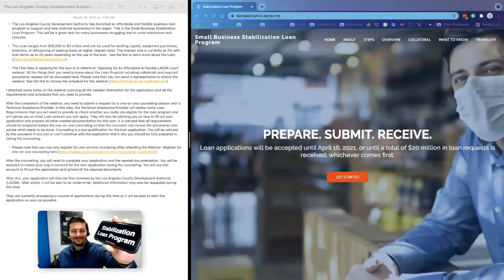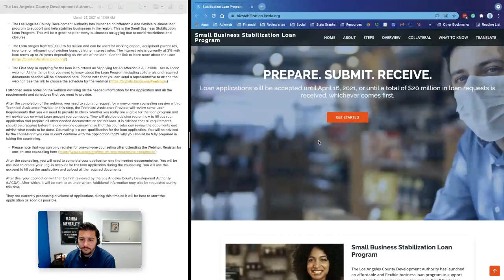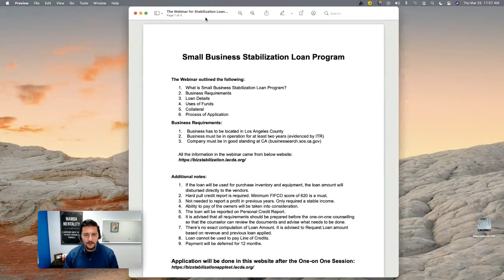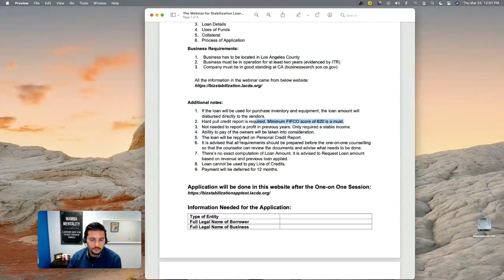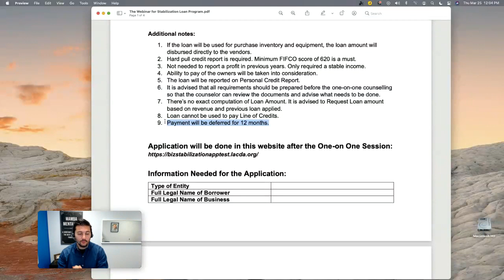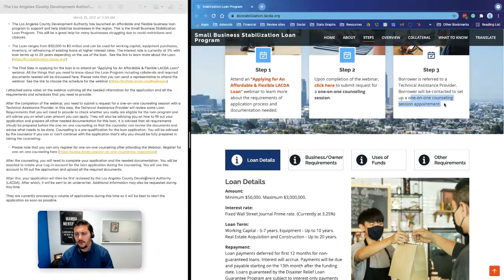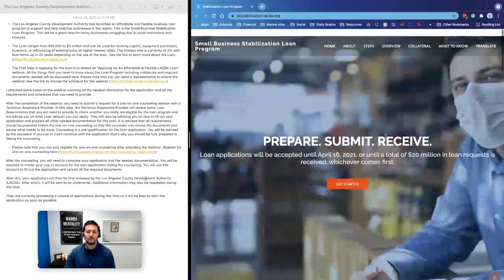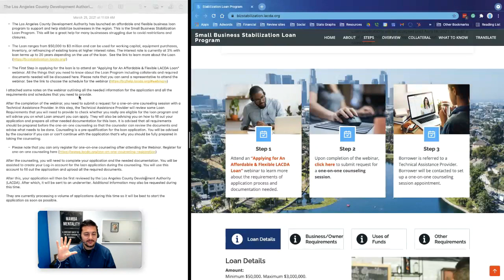How to Apply for LA County Small Business Stabilization Loan Program 2021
We're here to answer your questions and get the right answers for you. If you live in California, send us an instant message on Facebook messenger and we'll be happy to answer any questions.

Small Business Stabilization Loan Program

✅The Los Angeles County Development Authority has launched an affordable and flexible business loan program to support and help stabilize businesses in the region. This is the Small Business Stabilization Loan Program. This will be a great help for many businesses struggling due to covid restrictions and closures.

✅The Loan ranges from $50,000 to $3 million and can be used for working capital, equipment purchases, inventory, or refinancing of existing loans at higher interest rates. The interest rate is currently at 3% with loan terms up to 20 years depending on the use of the loan.  See the link to learn more about the Loan

✅The First Step in applying for the loan is to attend an “Applying for An Affordable & Flexible LACDA Loan” webinar. All the things that you need to know about the Loan Program including collaterals and required documents needed will be discussed here. Please note that you can send a representative to attend the webinar. See the link to choose the schedule for the webinar

I attached some notes on the webinar outlining all the needed information for the application and all the requirements and schedules that you need to provide.

After the completion of the webinar, you need to submit a request for a one-on-one counseling session with a Technical Assistance Provider. In this step, the Technical Assistance Provider will review some Loan Requirements that you will need to provide to check whether you really are eligible for the loan program and will advise you on what Loan amount you can apply. They will also be advising you on how to fill out your application and prepare all other needed documentation for this loan. It is advised that all requirements should be prepared before the one-on-one counseling so that the counselor can review the documents and advise what needs to be done. Counseling is a pre-qualification for the loan application.

You will be advised by the counselor if you can or can’t continue with the application that’s why you should be fully prepared in taking the counseling.

✅Please note that you can only register for one-on-one counseling after attending the Webinar.

After the counseling, you will need to complete your application and the needed documentation. You will be assisted to create your Log-in account for the loan application during the counseling.
You will use this account to fill out the application and upload all the required documents.

After this, your application will then be first reviewed by the Los Angeles County Development Authority (LACDA). After which, it will be sent to an underwriter. Additional information may also be requested during this time.

They are currently processing a volume of applications during this time so it will be best to start the application as soon as possible.